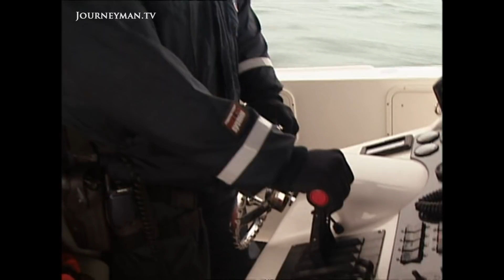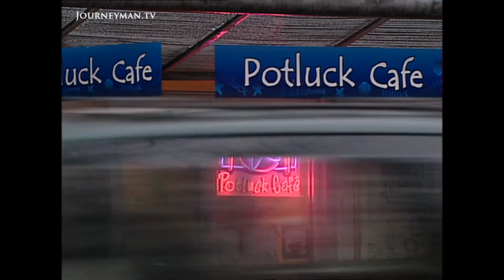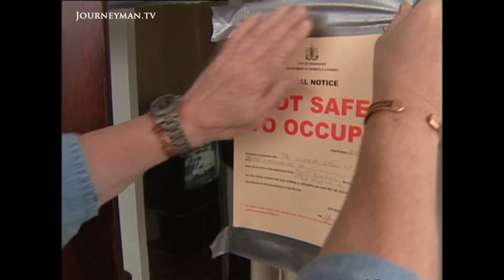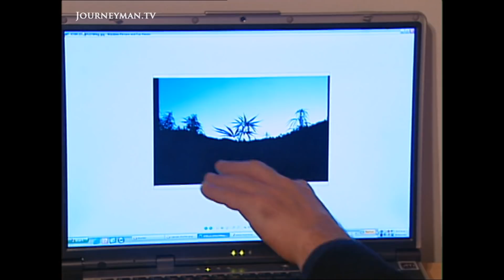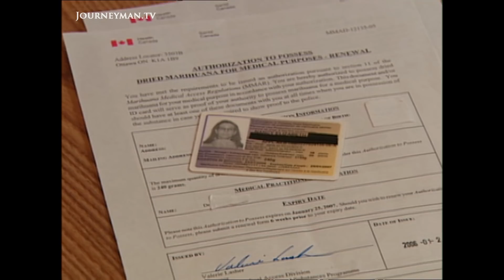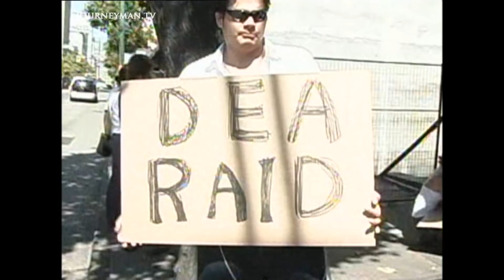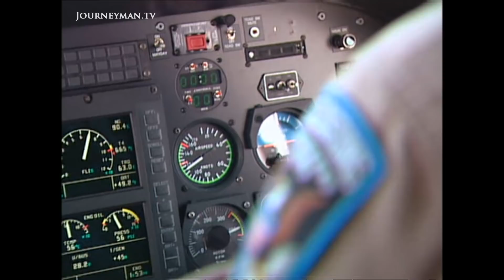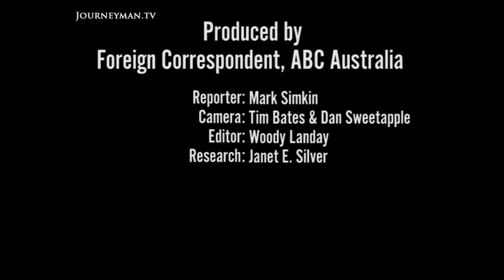Canada's 'Prince Of Pot' Fights Extradition To The US (2006)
Grass Wars: Canada's relaxed attitude towards dope is straining its relationship with the US. It's coming under heavy pressure to crack down on the cannabis culture.

The statistics are phenomenal - the marijuana industry in British Columbia is worth more than 7 billion and it is Canada's 3rd biggest export. For them, Marc Emery, the self-styled "Prince of Pot" who has created a media industry and seed business out of the drug, is a hero. America threatens Emery with extradition. If convicted he could face up to 35 years in jail. Canadians accuse the Americans of "operating like a bully". However, US authorities are determined to shut down what a senior Drug Enforcement Agency official has dubbed "massive criminal enterprise".